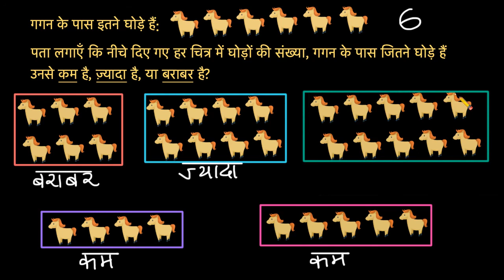वस्तुओं की संख्याओं की तुलना करना | Comparing number of objects